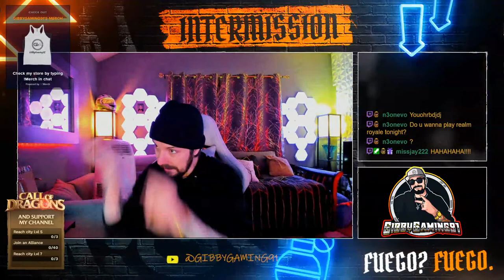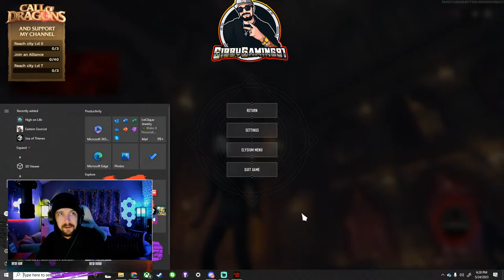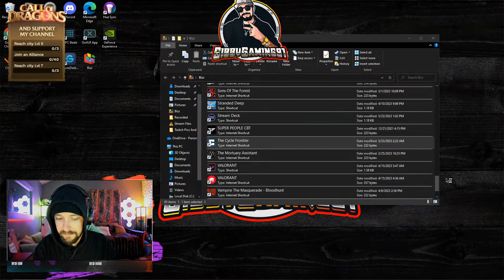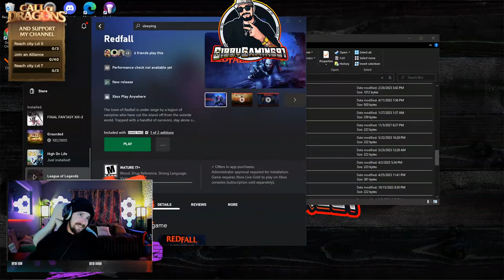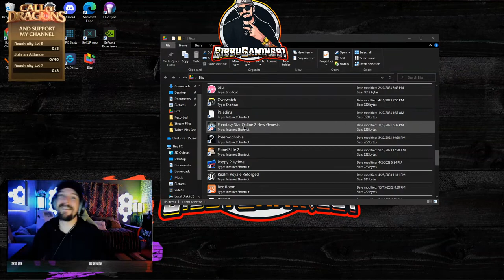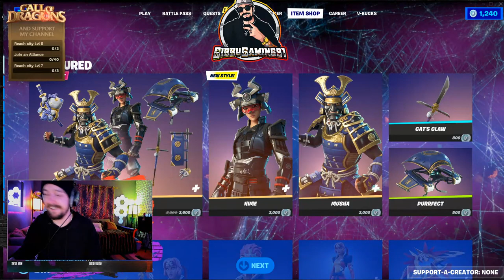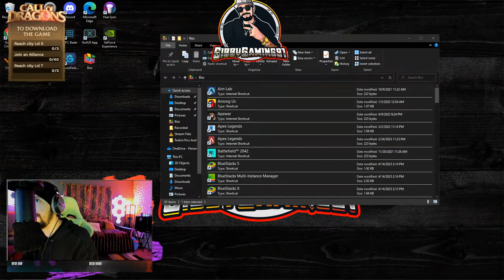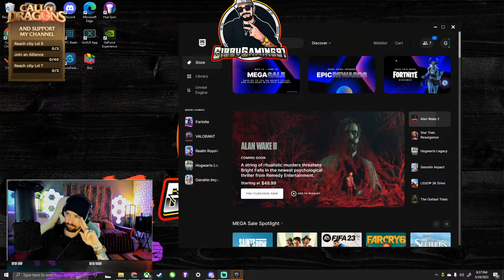in the Zone with Zone Smelling Salts